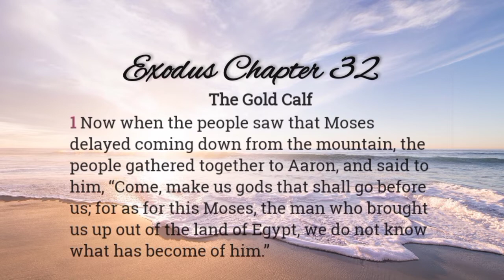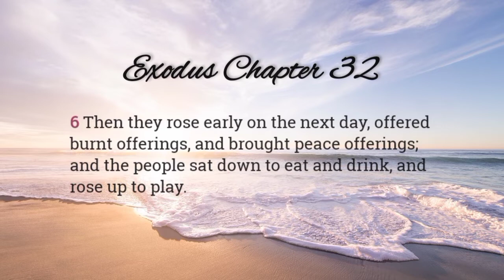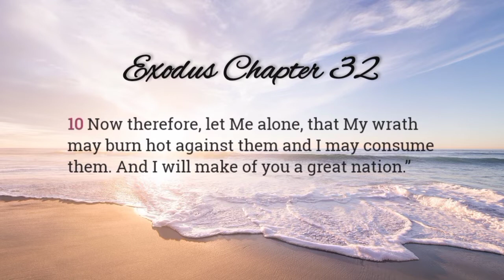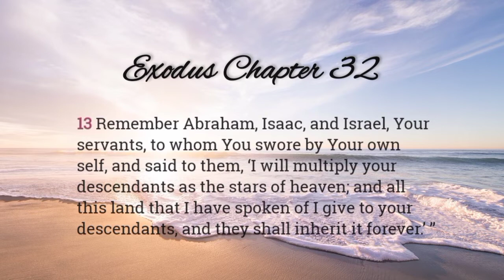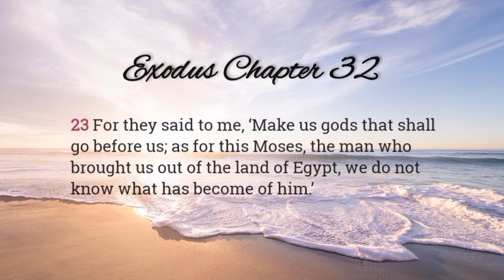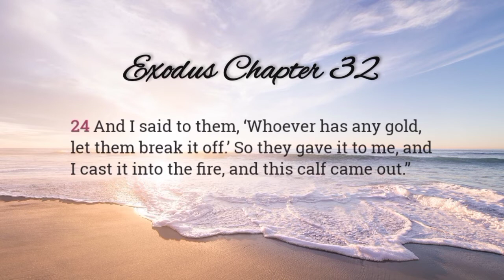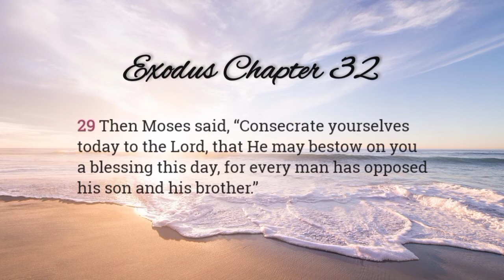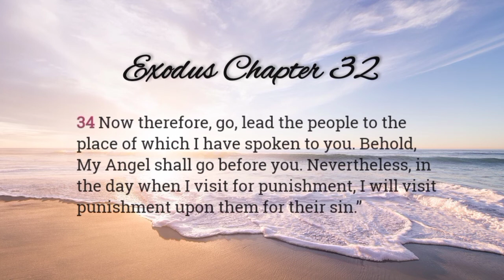EXODUS 32 NKJV: THE GOLD CALF (Audio Bible)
Exodus 32 NKJV Audio Bible. The Gold Calf. The golden calf incident. The anger of the Lord.